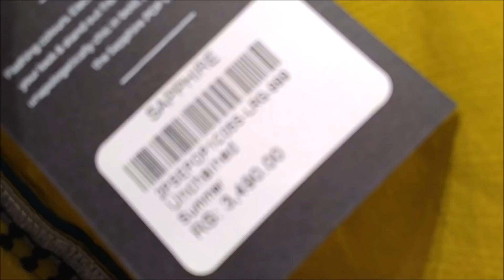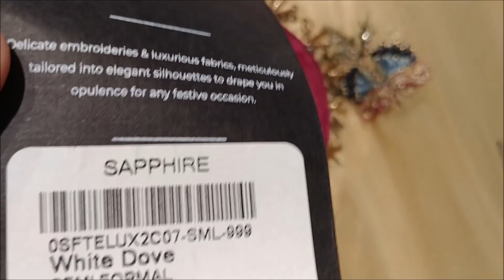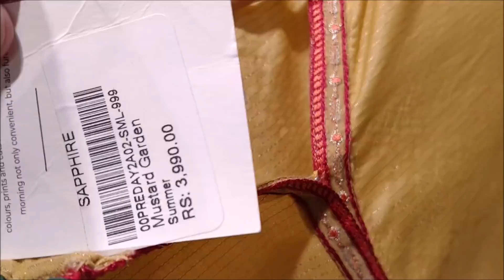Sapphire sale alert 50% off on pret collection part 2